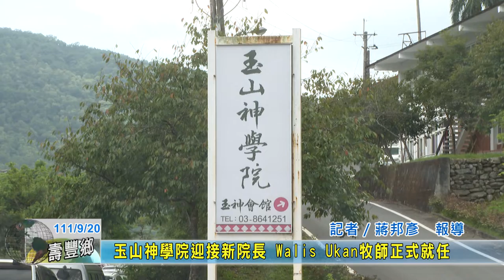20220920 10 玉山神學院迎接新院長 Walis Ukan牧師正式就任